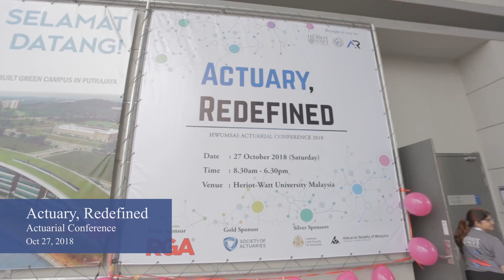Heriot-Watt University Malaysia Actuarial Conference 2018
The inaugural Actuarial Conference 2018 with the theme "Actuary, Redefined" explored the diversity of the actuary profession and provided insights on wider career pathways. It was hosted by Heriot-Watt University Malaysia’s Society of Actuarial Science at its campus in Putrajaya on Oct 27, 2018.